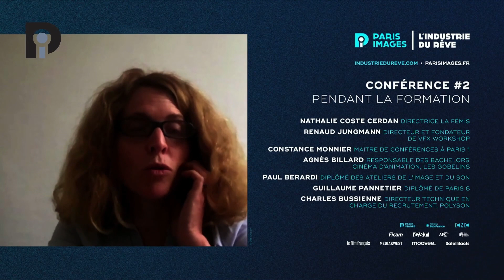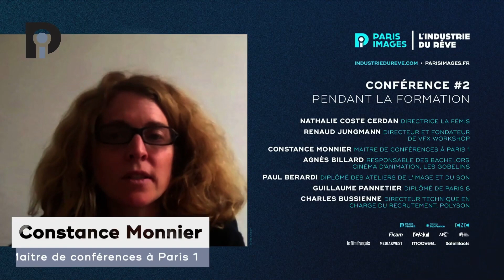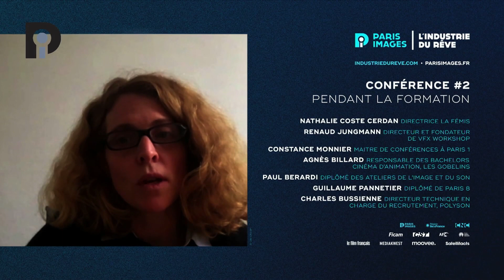[PARIS IMAGES - L'INDUSTRIE DU RÊVE] - Conférence #2 : Pendant la formation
Pour sa 22ème édition, L’industrie du rêve a lancé une vaste enquête sur une question essentielle, au cœur de l’actualité, au moment même où le secteur connaît une forte mutation, avec des changements technologiques, techniques, industriels, économiques, écologiques et humains importants. Les formations initiales cinématographiques et audiovisuelles proposées aujourd’hui répondent-elles réellement aux besoins du secteur ?